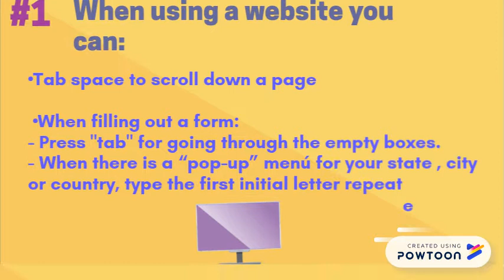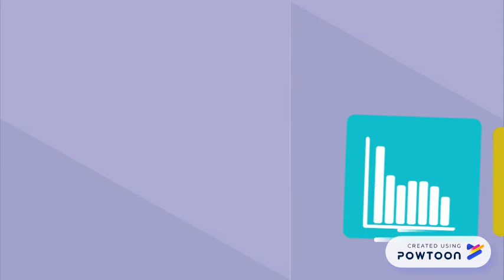4 Easy technology tips